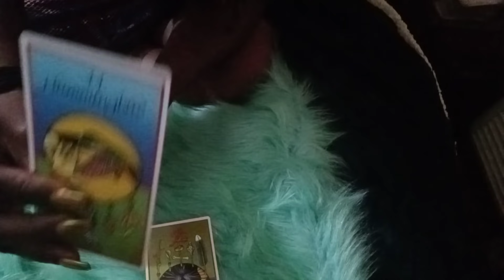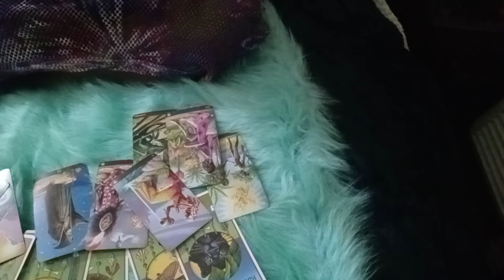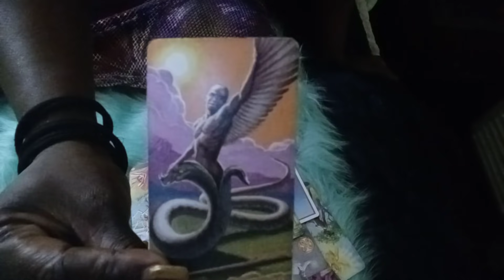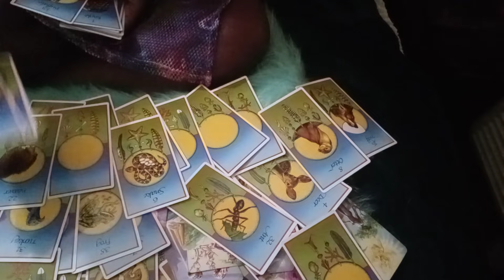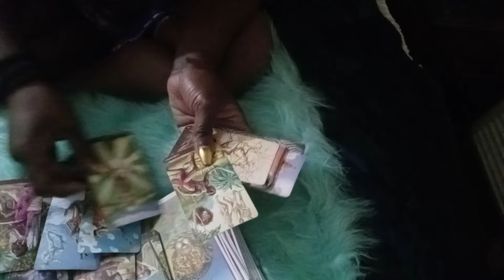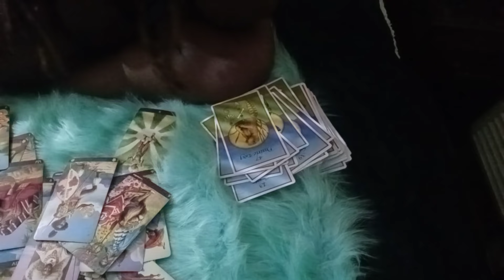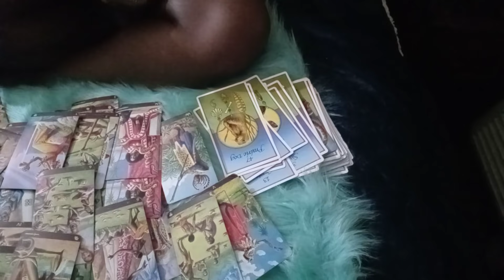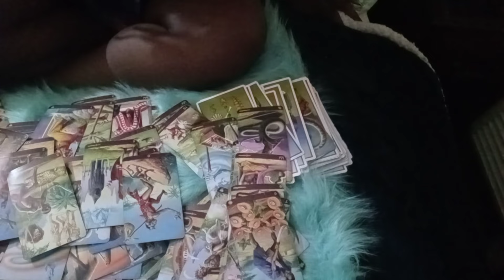RANDOM READING❤THE PLAYER CONFUSED AND WANTS TO APOLOGIZE LOL 😂 HEY Y'ALL😍😍2021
entertainment only
general message